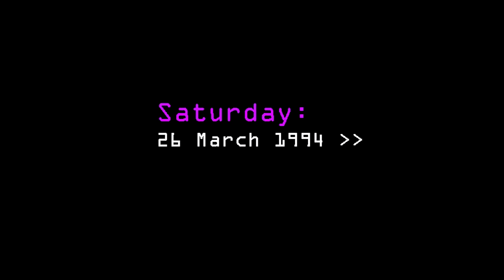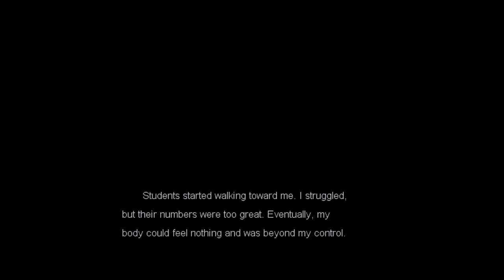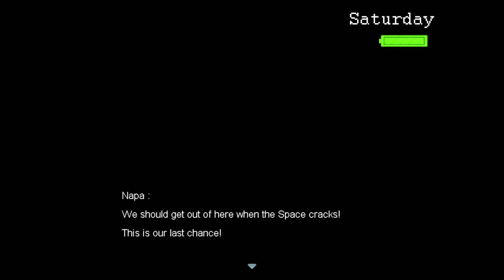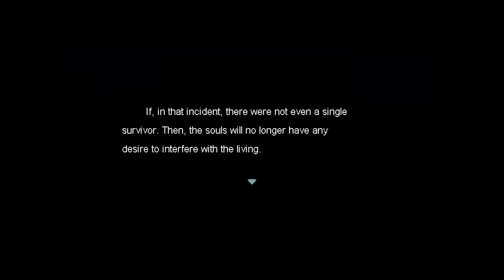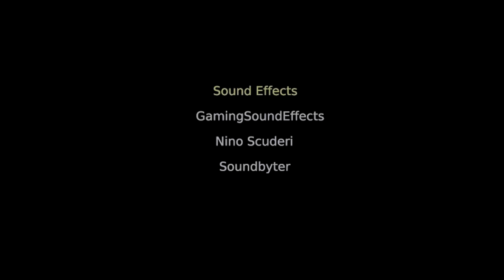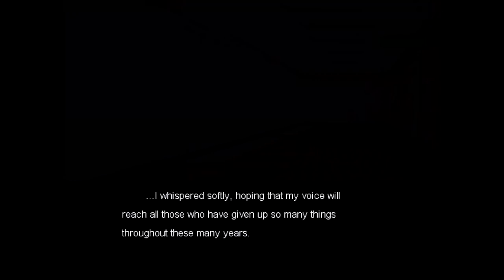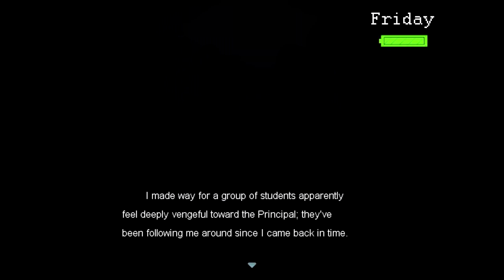Last Week - TRUE ENDING / FINALE (Thai RPG Maker Game) Manly Let's Play [ 6 ]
Video contains the finale and true ending of Last Week along with a multitude of other endings which if included with the last video makes it all of the endings. We find out the secret of the school and why this mess even started.

"That's some weeksauce."